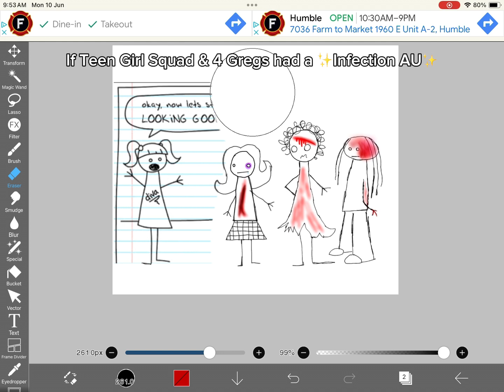If Teen Girl Squad & 4 Gregs had a ✨Infection AU✨